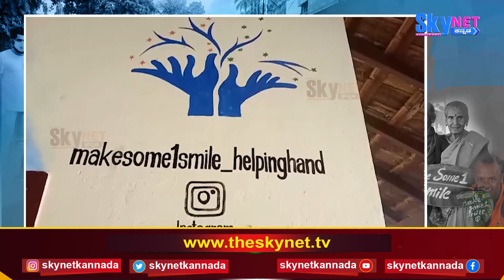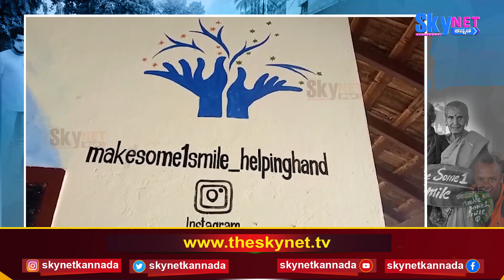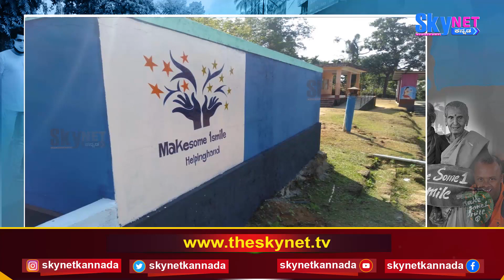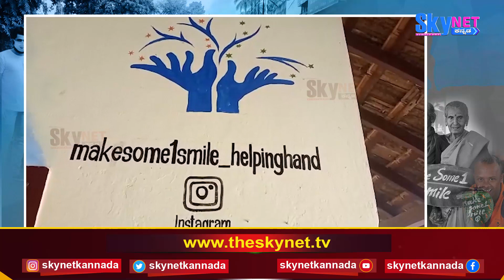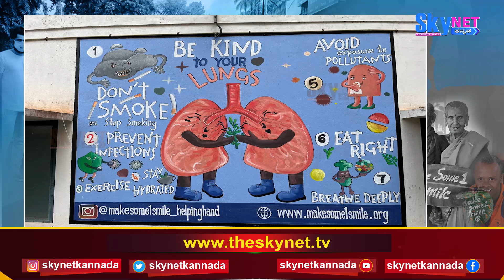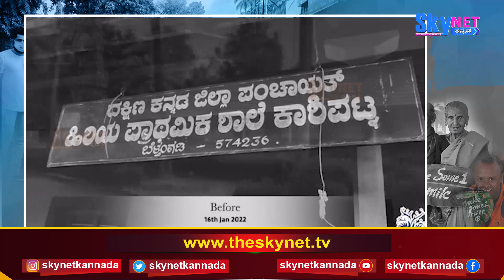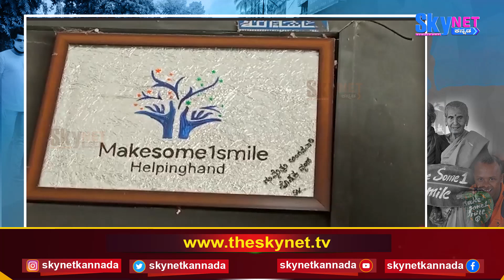Youths Help: make some one smile | ಮೇಕ್ ಸಮ್ ಒನ್ ಸ್ಮೈಲ್ | SkyNET Kannada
Make Someone Smile helping hand | ಯುವ ಜನರಿಗೆ ಪ್ರೇರಣೆ ಮೇಕ್‌ ಸಮ್‌ ಓನ್‌ ಸ್ಮೈಲ್‌ ಹೆಲ್ಪಿಂಗ್‌ ಹ್ಯಾಂಡ್

Skynet Kannada is a Pioneering Kannada Local News Channel We bring in Accurate, clear and credible news to your door steps Skynet kannada's show revolves around : news, politics, entertainment, sports, economy, panel discussions with eminent personalities and noteworthy commenatries We are here for the people, by the people and of the people .
QUICK AND CRISPY NEWS UPDATE